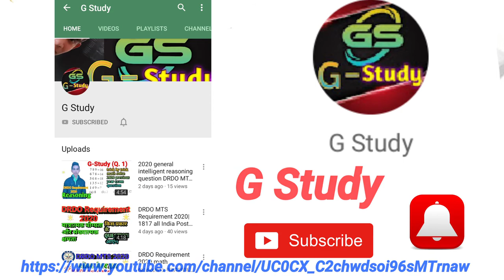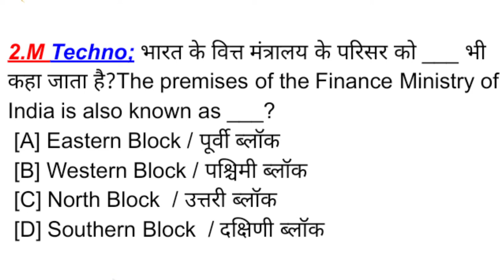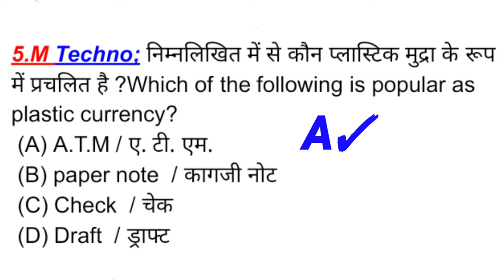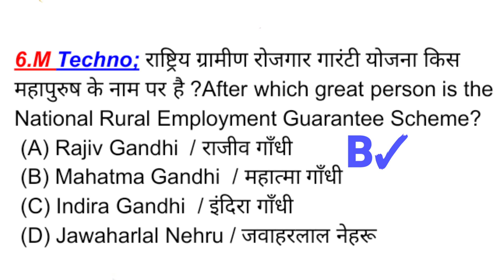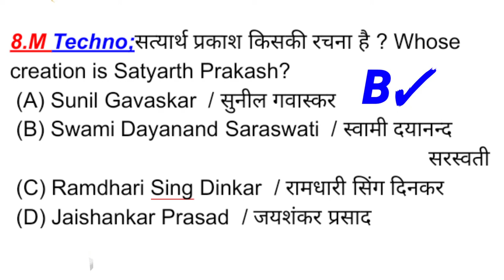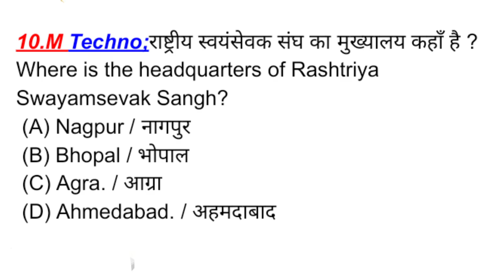DRDO MTS Exam || General Awareness previous year important questions answere, part-3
DRDO CEPTAM MTS Exam previous year sallybes According Important solve questions answere